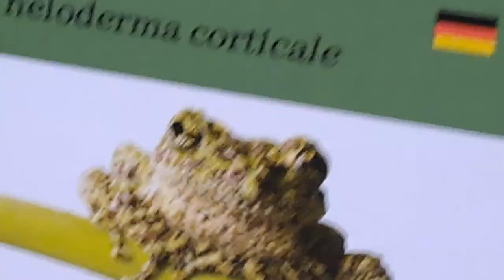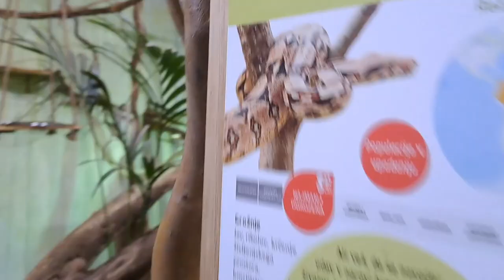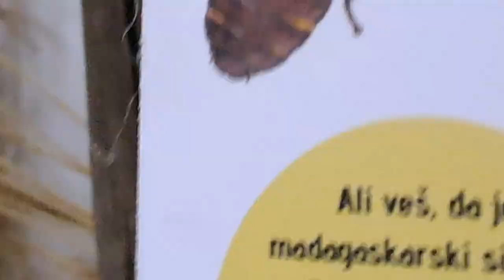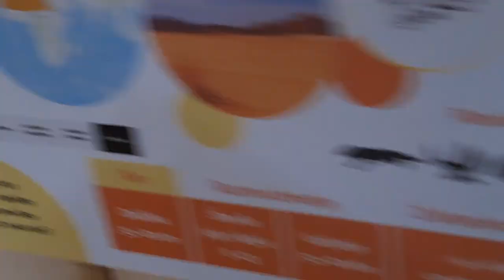TROPSKA HIŠA, CELJE